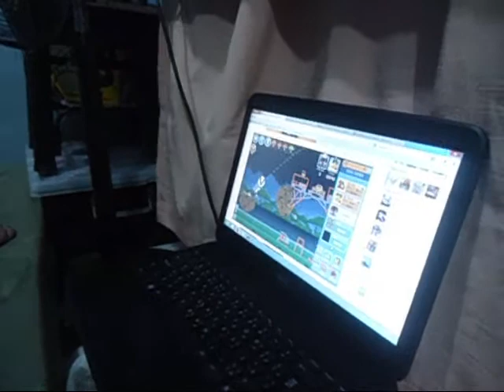InstaFOOD?! - March 07, 2014